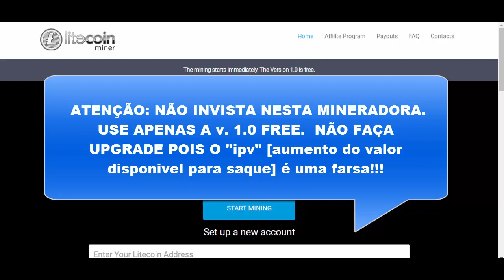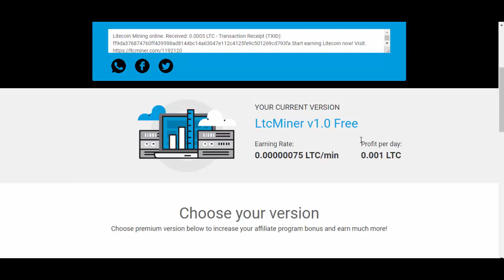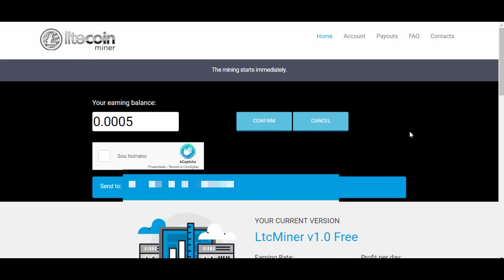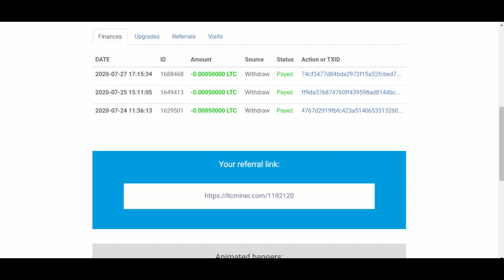Mineradora de Litecoin Pagando Sem Investir | LtcMiner | Prova de Pagamento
[FAUCET]

Plataformas Que Não Pagam:
BlueMagic [FREE Bonus 1 USD] - scam
PhenixMining [FREE Bonus 2 USD] - scam
LduMine [FREE Bonus 1 USD] - scam
DogeFarm [FREE 0.4 DOGE Diário] - scam
Clastika [FREE 2000 Satoshi Diário] - scam
Letit [FREE 3500 Satoshi Diário] - scam
BestMining [FREE Bonus 1.1 USD] - scam
FreeMineIn [FREE 480+ Satoshi Diário] - scam
AuroraMine [FREE 2530 Satoshi Diário] - scam
G-Bit [FREE Bonus 1 USD] - scam
SmartMining [FREE Bonus 1 USD] - scam
Maxes [FREE 800 Satoshi Diário] - scam

ATENÇÃO : O canal FaturandoNaNet não é dono de nenhuma
plataforma HYIP. O Canal FaturandoNaNet não é responsável pelo seu ganho ou perda financeira. Quando você investe, deve entender que está assumindo um ALTO RISCO. Quando você investe,  investe por sua CONTA e RISCO. Atenção redobrada com investimentos usando criptomoedas devido a sua alta volatilidade.
Litecoin Mining, no investment. Payment proof